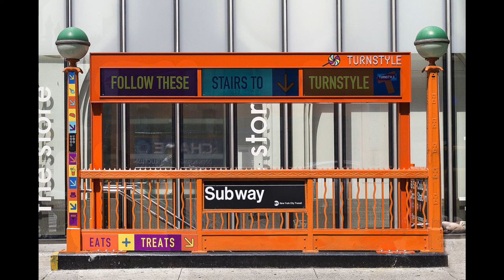Alternate | Vibe Tracks | Dance & Electronic Instrumental | Copyright Free Music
Free no Copyright Music & Videos for use  in YouTube videos, vlogs, filmmakers, video editing, montages, or any other content.

Title: Alternate
Artist: Vibe Tracks
Genre: Dance & Electronic
Mood: Bright